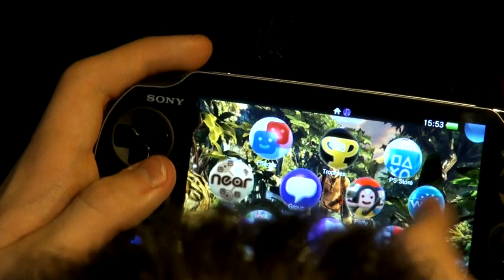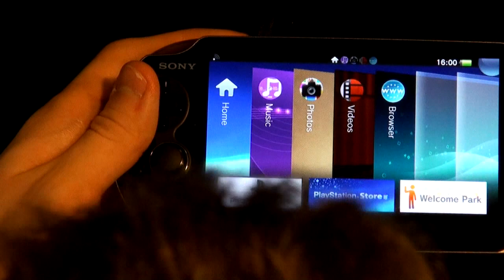PlayStation Vita | Unboxing Edition WiFi (NAYSHOW)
Cela fait tout pile une semaine que la PlayStation Vita est sortie dans nos contrées occidentales, et c'est donc à cette occasion que Ratchetlombax vous présente une vidéo d'unboxing dans laquelle vous retrouverez le déballage de la console ainsi qu'une petite présentation des fonctionnalités principales de celle-ci... le tout avec une pointe d'humour et de piment d'Espelette!
La console lui aura coûté pas moins de 200€, puisqu'il s'agit du modèle WiFi avec une réduction de 50€ à la Fnac, et qu'elle est accompagnée d'un jeu à 50€ et d'une carte mémoire de 16Go à 50€, ainsi qu'une garantie Fnac à 30€ contre le vol (si si)...
Nous espérons que cette vidéo vous plaira, d'autant plus que le pauvre RL a passé du temps à la filmer et à la monter!